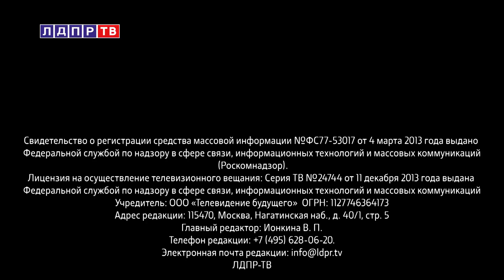Жириновский: Тех, кто хочет войны - будем уничтожать!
00:12 Владимир Жириновский полагает, что человечество стоит на пороге большой войны
02:08 Владимир Жириновский о восстановлении границ бывших союзных республик
04:25 Леонид Слуцкий о смертной казни
07:25 Иван Пиляев о допуске к заключенным
09:58 Владимир Жириновский полагает, что коронавирус останется в нашей жизни навсегда